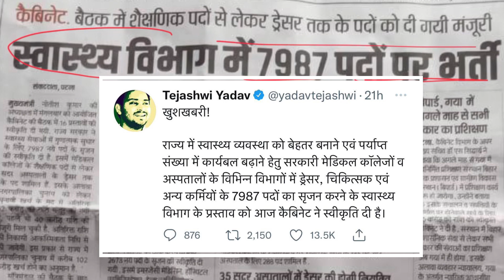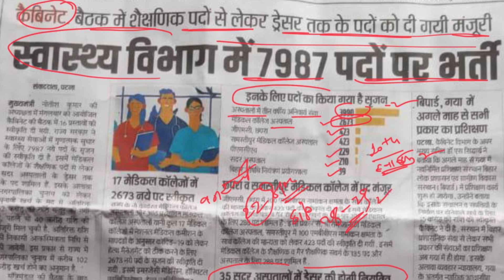बिहार स्वास्थ्य विभाग नई भर्ती 2022 | Bihar Health Department 7987 New Vacancy 2022 | उम्र व योग्यता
bihar hospital vacancy 2022
bihar health department vacancy in paramedical 2022
health department bihar notice board
state health society bihar latest vacancy
bihar state health society lab technician vacancy
anm vacancy in bihar 2022
bihar health society
bihar health department vacancy 2022
bihar swasthya vibhag recruitment
स्वास्थ्य विभाग ऑनलाइन फॉर्म 2022
बिहार वैकेंसी 2022
बिहार में स्वास्थ्य विभाग में बहाली
bhw vacancy 2022
स्वास्थ्य विभाग वैकेंसी
पैरामेडिकल में बिहार के स्वास्थ्य विभाग रिक्ति